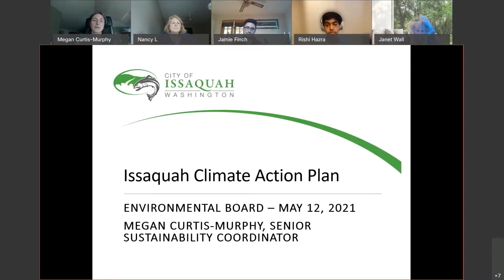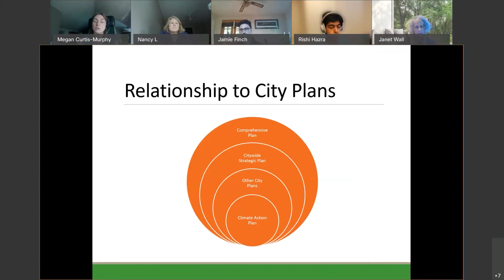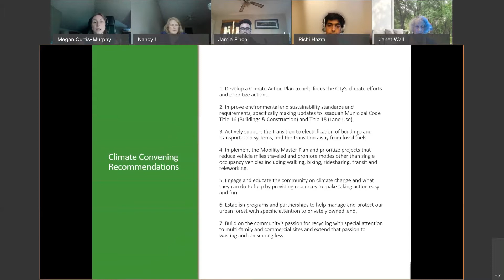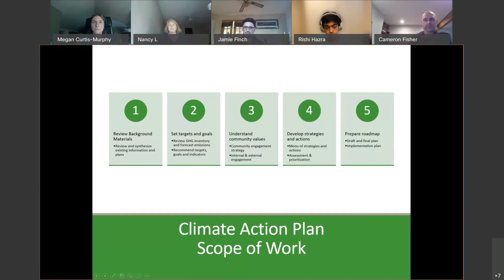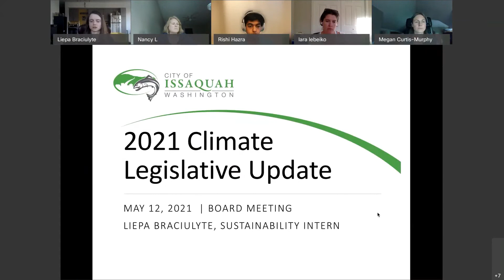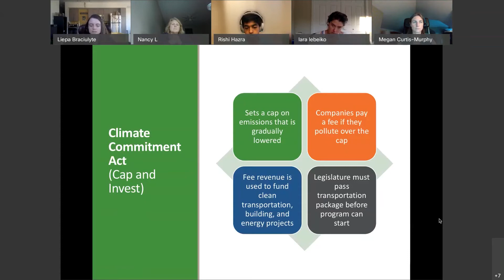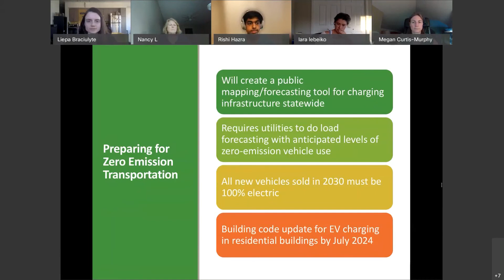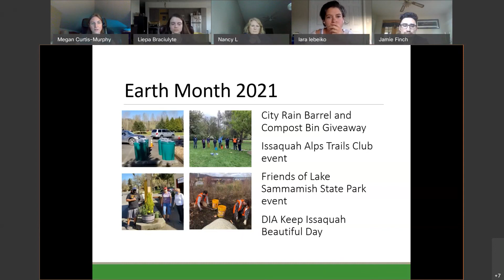Issaquah Environmental Board - May 12, 2021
PUBLIC COMMENTS
Election of Chair and Vice Chair
Issaquah Climate Action Plan Overview
2021 Climate Legislative Update
REPORTS
OTHER BUSINESS / ANNOUNCEMENTS